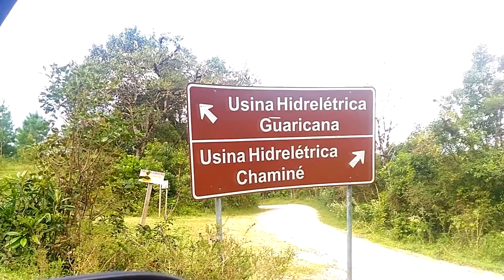Por que São José dos Pinhas faz aniversário DUAS vezes por ano?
Você sabia que o aniversário da cidade de São José dos Pinhais, no Paraná, é comemorado duas vezes por ano? Comemoramos o aniversário nos dias 8 de janeiro e 19 de março, esta última é a também a data da festa do padroeiro do município, São José, o pai adotivo de Jesus.

Neste vídeo você ver um resumo da História de São José dos Pinhais, vai saber como surgiu a Vila de São José dos Pinhais, e posteriormente a sua emancipação política, estes dois acontecimentos em datas e anos completamente distintos e que justificam as comemorações duas vezes por ano.

Enquanto você ouve a narração da história de São José dos Pinhais, poderá apreciar belas imagens da nossa querida cidade da região metropolitana de Curitiba, São José dos Pinhais.

Você verá: a Cachoeira dos Ciganos, localizada na Estrada Guaricana, o Aeroporto Afonso Pena, que fica próximo ao bairro Águas Belas, a Catedral de São José dos Pinhais, localizada na Praça 8 de Janeiro, ao lado do Calçadão da Rua XV de Novembro, a Praça Getúlio Vargas, mais conhecida como Praça da Caixa d' Água e o prédio da Biblioteca Municipal de São José dos Pinhais, este prédio já foi sede da Câmara de Vereadores de São José dos Pinhais até o ano de 2003 e Portal de São José dos Pinhais, localizado próximo a divisa Curitiba, na Avenida das Torres, principal via de ligação entre as cidades de São José dos Pinhais e Curitiba e que facilita o acesso do Aeroporto Internacional Afonso Pena a Capital Paranaense.